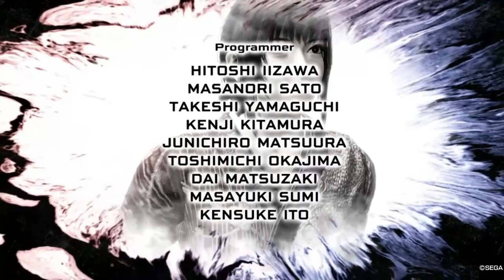Lets play Virtua Fighter 5: Ultimate Showdown!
Virtua Fighter 5: Ultimate Showdown gameplay.